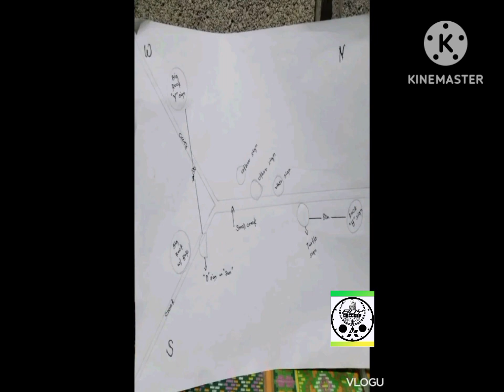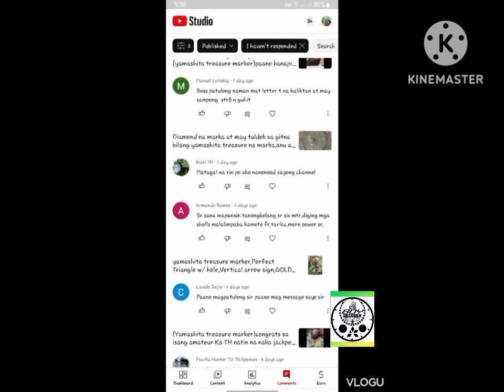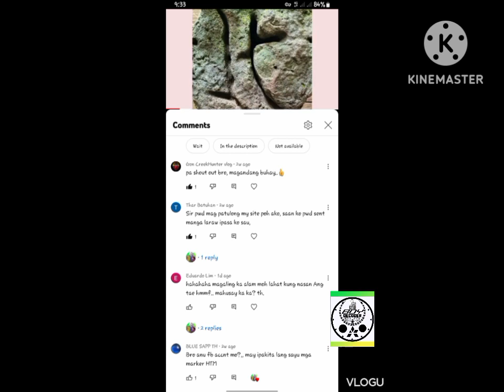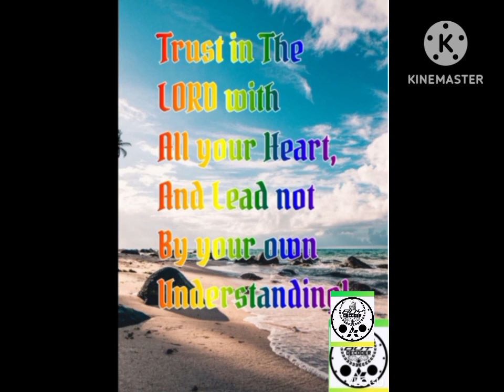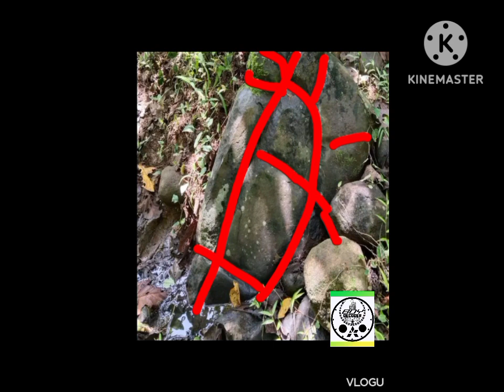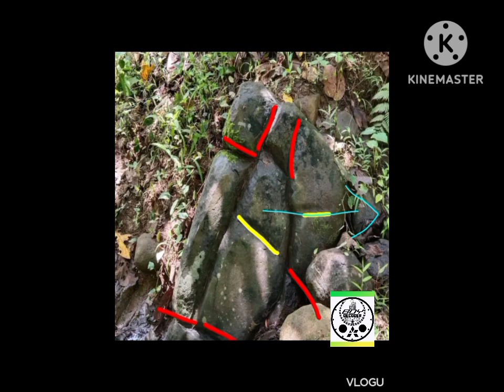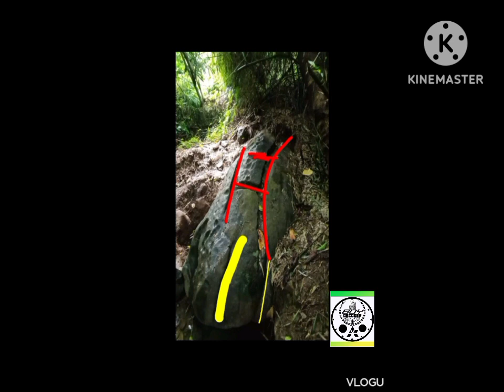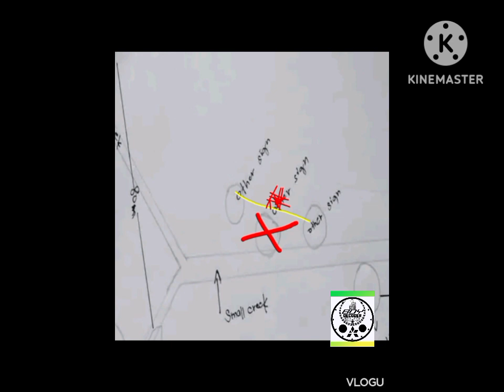H na letra at pagong bilang yamashita treasure na marka,anu ang ibig ipahiwatig?